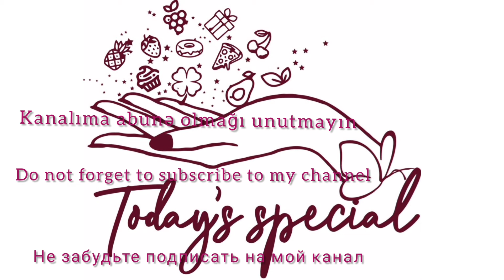ŞƏKİ KÜLÇƏSİ. SHEKİ KULCHA. КЮЛЧА ШЕКИНСКАЯ. AZƏRBAYCAN MƏTBƏXİNDƏN DADLI, QAT- QAT ŞƏKİ KÜLÇƏSİ.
MUSİQİ: ZAİR MUSTAFAYEV ƏSKƏRİ QARMON

ŞƏKİ KÜLÇƏSİ

Stəkan ölçüsü 200 ml.
Lazım olan ərzaqlar
Xəmir üçün
* 5 st. un
* 1.5 st. su (aparınca)
* 1.5 ç.q. maya(4 x.q. su, 1 ç.q. şəkər, maya)
* 2 ç.q. sarıkök
* 1 x.q. sirkə ( alma sirkəsi)
* 1.5 ç.q. duz

Yağlamaq üçün
* 150 qr. ərinmiş yağ
* 50 qr. duru yağ
* 2 ç.q. hil
* 1 ç.q. keşniş toxumu
* 1 ç.q. zəncəfil
* 2 ç.q. sarıkök
* 3 ç.q. razyana
200⁰C üzəri qızaranadək bişiririk
Nuş olsun

SHEKI KULCHA

1 glass- 200 ml.

Ingredients

* 5 glass flour
* 1.5 glass water
* 1.5 tspn yeast( 4 tbspn water, 1 tspn sugar, yeast)
* 2 tspn turmeric
* 1tbspn vinegar
* 1.5 tspn salt

* 150 gr. melted butter
* 50 ml. oil
* 2 tspn cardamon
* 1 tspn cilantro seeds
* 1 tspn ginger
* 1 tspn turmeric
* 3 tspn fennel
Bake at 200⁰C
Bon appetit

Кюлча шекинская

1ст.- 200 мл.

Ингредиенты

* 5 ст. мука
* 1.5 ст. вода
* 1.5 ч.л. дрожжи( 4 ст.л. вода, 1 ч.л.сахар, дрожжи)
* 2 ч.л. куркума
* 1ст.л. яблочный уксус
* 1.5 ч.л. соль

* 150 гр.топленное масло
* 50 гр. растительное масло
* 2 ч.л. кардамон
* 1 ч.л. семена кинзы
* 1 ч.л. имбирь
* 2 ч.л. куркума
* 3 ч.л. фенхель
Выпекать при температуре 200⁰С
Приятного аппетита